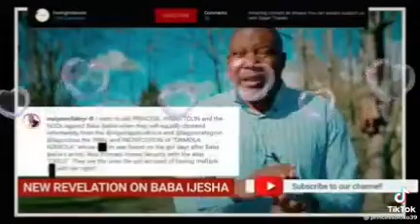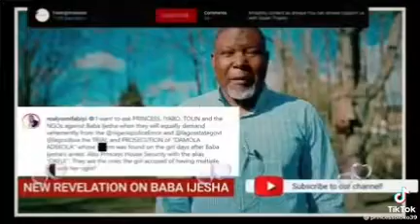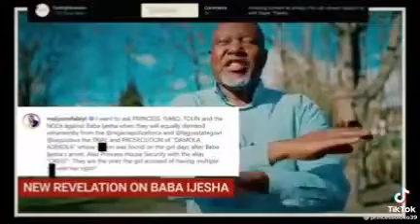20 March 2023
Video from Damola